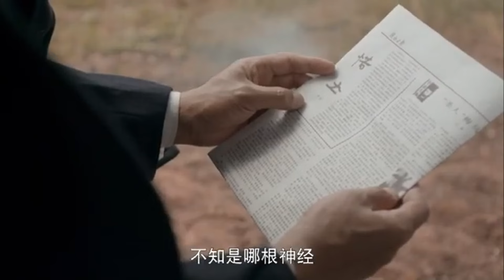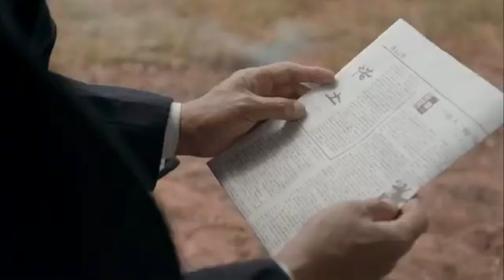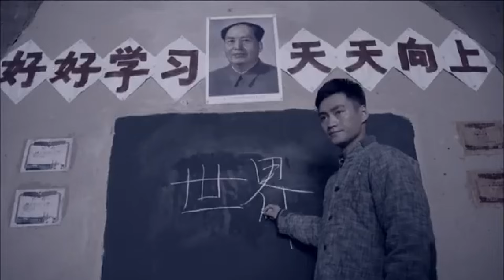【full movie】小伙年轻力壮，激情一夜，妻子一脸满足💗 | Chinese drama and sub full episode | sweet urban drama | love